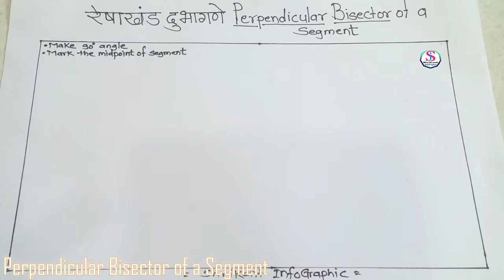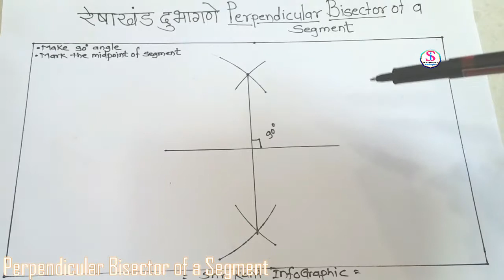Perpendicular Bisector of a Segment रेषाखंड दुभागणे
Steps:-
Place the compass at one end of line segment.
Adjust the compass to slightly longer than half the line segment length.
Draw arcs above and below the line.
Keeping the same compass width, draw arcs from other end of line.
Place ruler where the arcs cross, and draw the line segment.
The perpendicular bisector is a line that divides a line segment into two equal parts. It also makes a right angle with the line segment. Each point on the perpendicular bisector is the same distance from each of the endpoints of the original line segment.